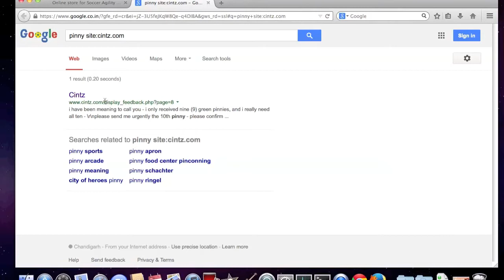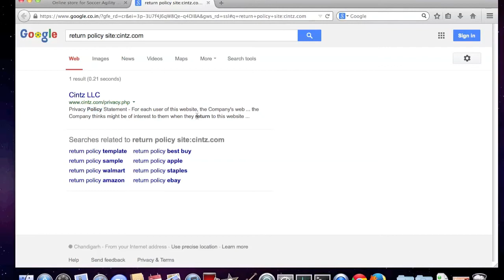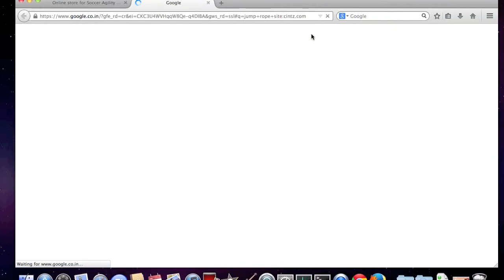NLP semantic site search demo for ecommerce - google site search vs Thatneedle.com site search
Comparison of thatneedle.com ecommerce site search with google site search for a sports ecommerce site. This is a cloud semantic search as a service that can easily integrate with your site with just copy-paste. Natural language processing/ NLP ability of thatNeedle.com enables us to give superior semantic site search also.